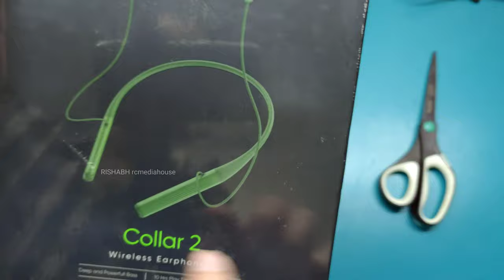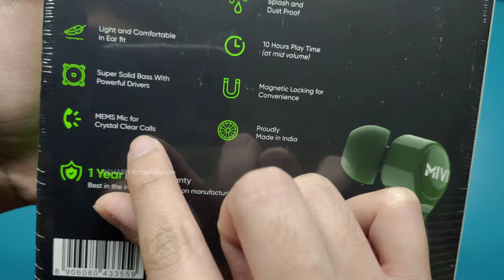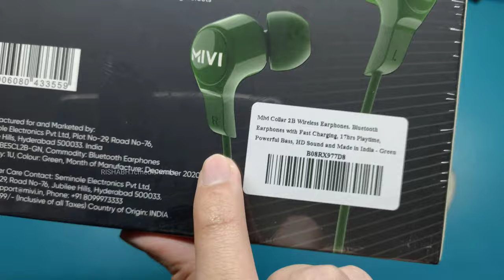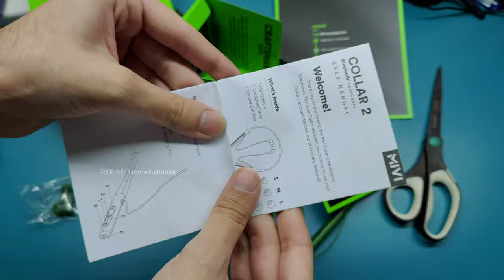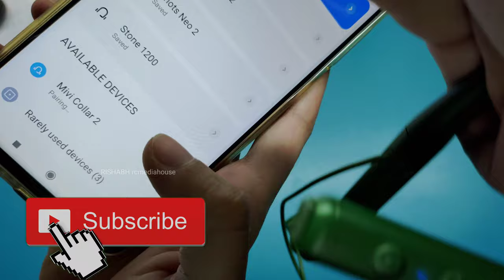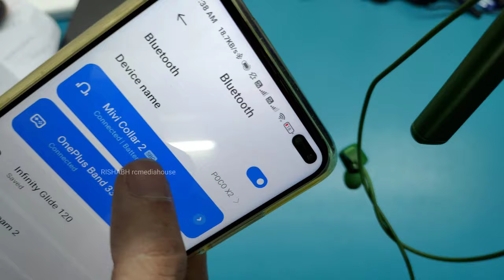Mivi Collar 2 2B 2A unboxing Setup & Review | MADE IN INDIA Best Bluetooth Neckband under 1500?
Mivi Collar 2B/2A unboxing Setup & Review Green | MADE IN INDIA Best Bluetooth Neckband under 1500 Rs/₹? | Rishabh Chatterjee in hindi 4K video

Amazon Collar 2B

Flipkart Collar 2A

Speakers Store